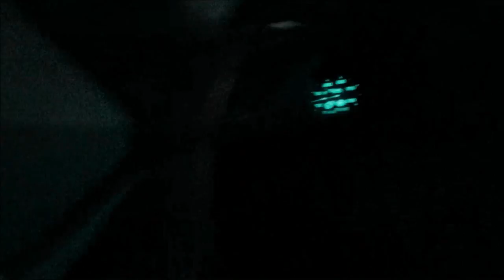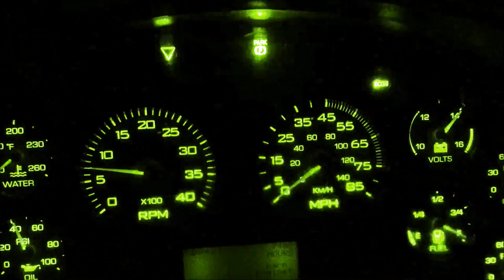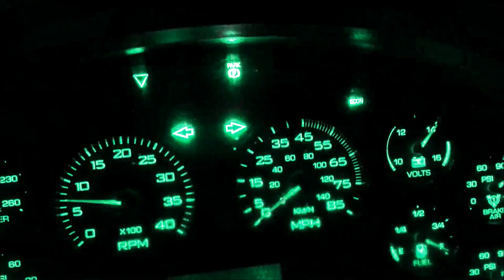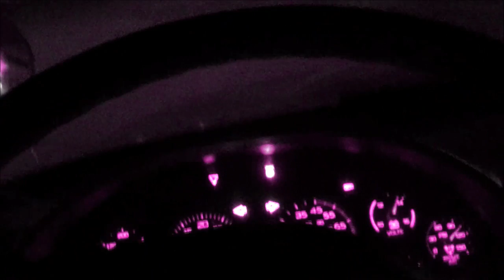Being a Retard 4427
more fart truck action